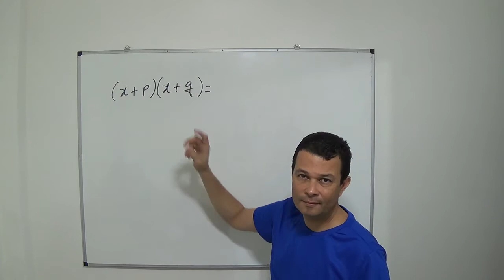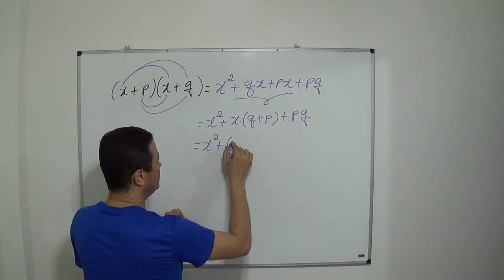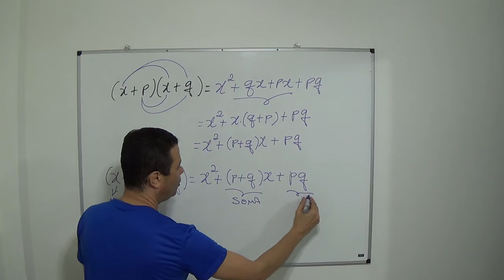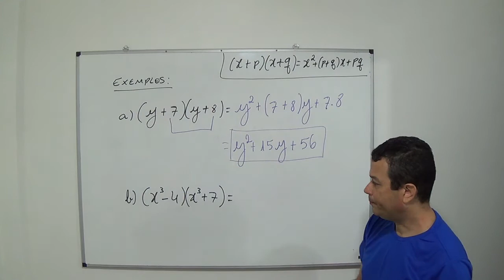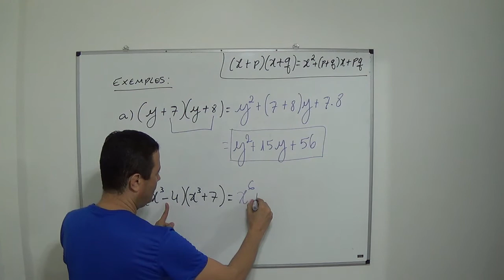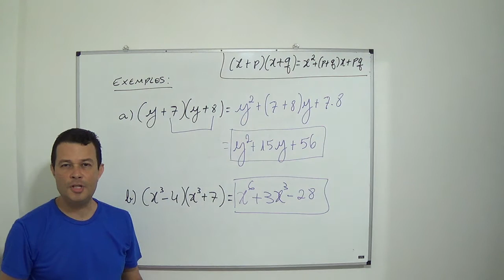PRODUTOS NOTÁVEIS - Produto da forma : (X+P)(X+Q)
Produtos notáveis